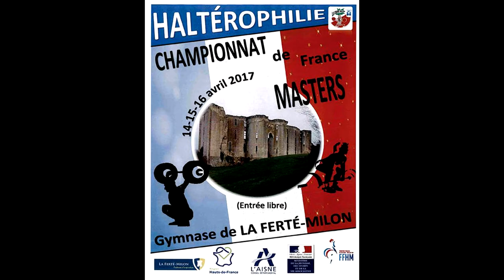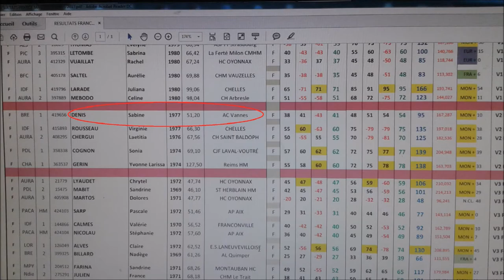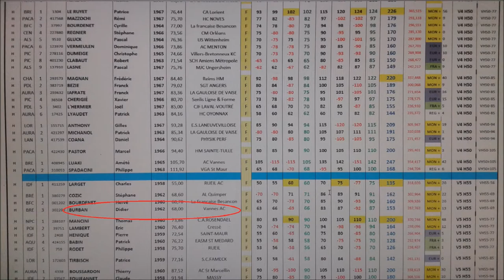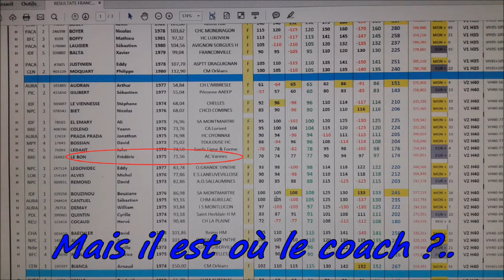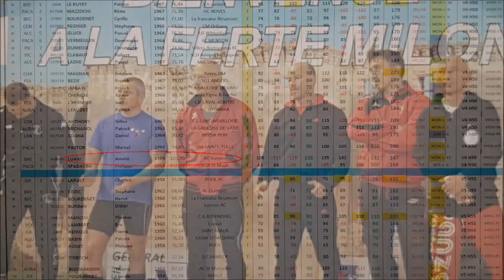CHAMPIONNAT DE FRANCE MASTER 2017 | VAC Haltérophilie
Championnats de France Masters à la Ferté-Milon (15-16/04/2017)

5 athlètes Vannetais y participaient :

-Sabine Denis :
Pour sa première année de pratique elle monte sur la plus haute marche du podium chez les moins de 53 kg (V2) avec 41 – 54 = 95 kg ce qui la hisse au rang mondial en masters et inter-régional en senior.

-Didier Burban accède à la 3ème chez les moins de 69 kg (V5) : 66 – 86 = 152 kg.

-Frédéric Le Bon réalise son meilleur total de la saison avec un total de 174 kg (77 – 97). Il se classe 8ème en moins de 77 kg (V2).

-Amété Luaki réalise 105 – 142 = 247 kg. Il est sacré vainqueur en plus de105 kg (V4) et ième à l’Indice IWF.

-Philippe Troudet l’emporte chez les moins de 62 kg V2 et rafle les 3 records de France (arraché : 84 kg, épaulé jeté 104 kg et au total 188 kg).